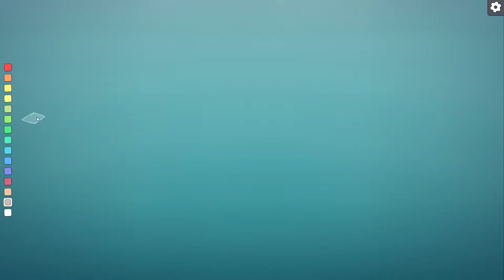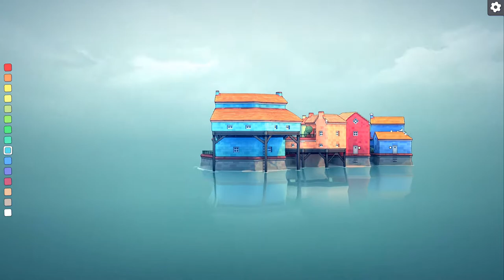Relaxing Music to Help Destress- Townscaper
Just some relaxing music and gameplay to help you get through the stress of this world.

This beautiful game is called Townscaper.